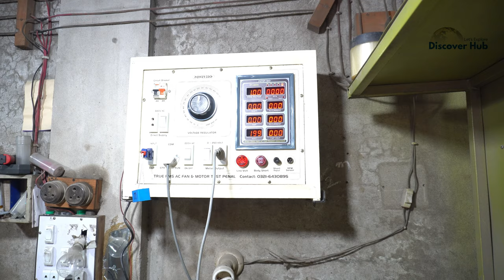Washing Machines Manufacturing Process | How washing machine are made .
Welcome to The Discover Channel, where we bring you the wonders of the world in all their glory. Our channel is dedicated to exploring the mysteries of science, nature, and technology, and bringing them to life through visually stunning documentaries and educational content.
Contect Me For Video Add And prodcution reviews.
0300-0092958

Description:
In this exciting video, we explore the captivating process of how washing machines are made in a modern factory. Join us as we dive deep into the intricate steps involved in crafting these essential appliances that make our lives easier.

From the raw materials to the final product, we witness the precision and expertise required to create a high-quality washing machine. Discover the innovative machinery and assembly lines that seamlessly bring together various components, such as the drum, motor, control panel, and more.

Learn about the cutting-edge technologies employed by skilled engineers and technicians as they meticulously assemble and test each machine, ensuring that they meet the highest standards of performance and durability. Witness the rigorous quality checks and inspections that guarantee customer satisfaction.

Throughout the video, we provide insightful commentary and explanations, shedding light on the engineering principles and design considerations behind each manufacturing step. We also highlight the environmentally conscious practices implemented in the factory to reduce waste and promote sustainability.

Whether you're an engineering enthusiast, a curious viewer, or simply interested in how everyday objects are made, this video offers an engaging and educational experience. Join us on this virtual factory tour, and gain a newfound appreciation for the incredible craftsmanship that goes into creating a washing machine.

Get ready to be amazed by the incredible world of manufacturing!